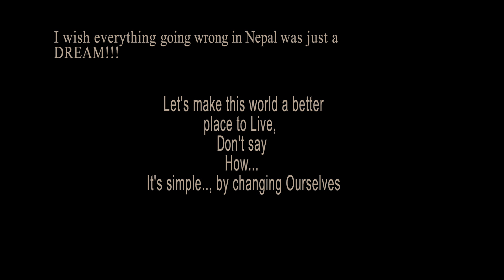End of Humanity - Dream/Sapana -| Short Film -| Avash Joshi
Humanity is ending and I will be really proud if this
emotional short movie brings some positive
changes to even 2 people.

||No one was hurt in the making of this video!! ||

Story/Edit: Avash Joshi
Camera: Scrip, Prajwal, Rahosh